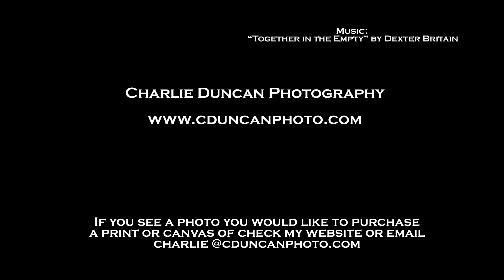Photos of the day for July 2016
I started a 365 Project January 1, 2011 I have not stopped taking a photo every day since. Here is my Journey into Photography. This is for the month of July 2016.

Want to learn photography or editing? I can help!